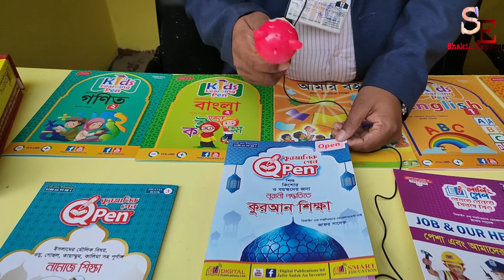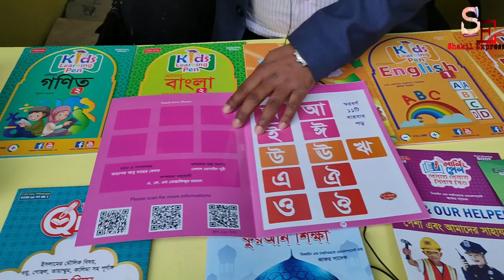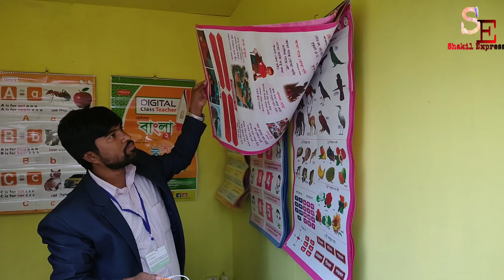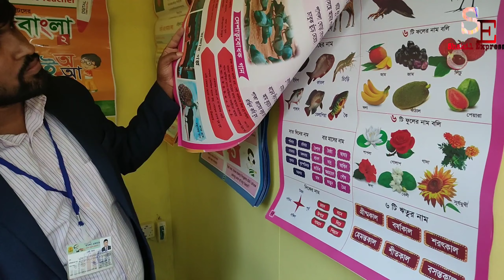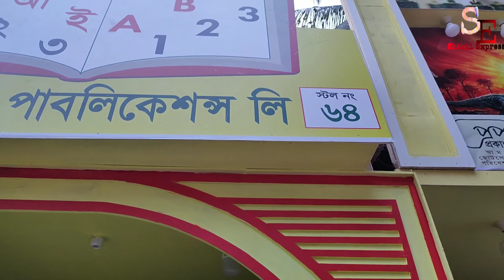Digital Learning Pen Price In Bangladesh || বাচ্চাদের জন্য ম্যাজিক পেন কিনুন